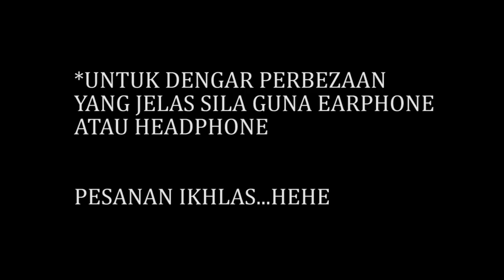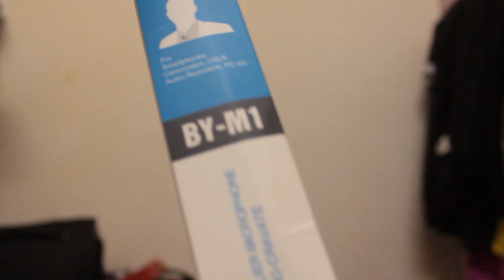Mic Murah Untuk Buat Video Youtube Lagi Mantap| Boya BY-M1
Hai semua..Semoga Bermanfaat..Kalau ada salah tolong betulkan saya pun masih belajar juga.